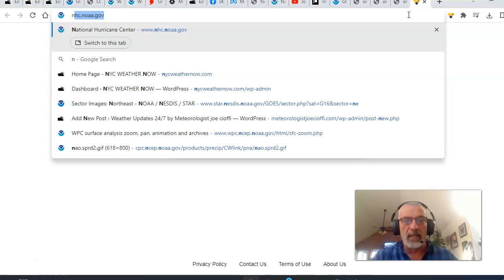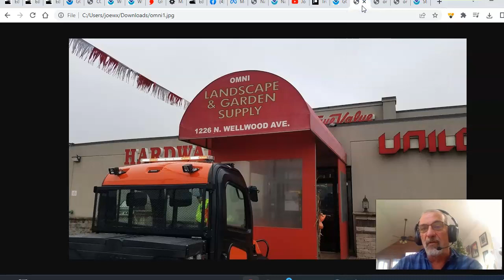Weather in 5 Severe Weather Southern Plains, Record Warmth Northeast, Watching Tropics & Florida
Weather in 5 A widespread outbreak of severe weather is underway tonight in the Southern Plains with numerous severe thunderstorm and tornado warnings. A cold front east will weaken as it heads east  with showers from the Eastern Great Lakes to the Ohio Valley and Central Gulf States Saturday. In parts of the Northeast and Mid Atlantic we see warm temperatures and record highs possible. Low pressure is forecast to develop east of the Bahamas late this weekend or early next week and this system stands a chance of developing into a tropical depression or tropical storm as it heads westward. Changes will get underway next week as much cooler air returns starting Tuesday.

Omni True Value Hardware is getting ready for winter and so should you